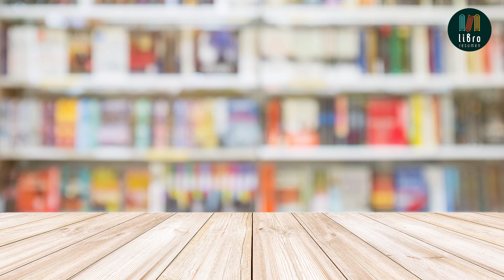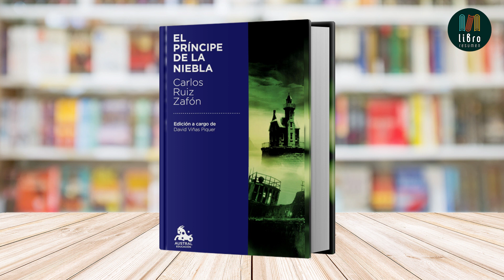El príncipe de la niebla de Carlos Ruiz Zafón | Libro Resumen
"El príncipe de la niebla" es una novela de misterio y aventura escrita por el aclamado autor español Carlos Ruiz Zafón. La historia se desarrolla en la costa de un pequeño pueblo durante la Segunda Guerra Mundial y sigue la vida de Max Carver, un joven de trece años cuya familia se muda a una casa antigua para escapar de la guerra.

A su llegada, Max y su hermana Alicia descubren la existencia de un jardín de estatuas abandonado que parece estar relacionado con un trágico accidente ocurrido años atrás. A medida que los hermanos investigan la historia del jardín y la casa, descubren la leyenda del Príncipe de la Niebla, un ser malévolo que aparece en momentos de niebla espesa y tiene el poder de conceder deseos a cambio de un precio terrible.

A lo largo de la novela, Max y Alicia se enfrentan a una serie de sucesos sobrenaturales y misteriosos que los llevan a descubrir la verdadera naturaleza del Príncipe de la Niebla y su conexión con la historia de su familia. En su intento por desentrañar el misterio y proteger a sus seres queridos, los hermanos se embarcan en una emocionante aventura llena de peligros y giros inesperados.

"El príncipe de la niebla" es una emocionante novela de suspense y terror gótico que combina elementos sobrenaturales y de aventura en una narrativa absorbente. La habilidad de Zafón para crear atmósferas envolventes y personajes memorables brinda a los lectores una experiencia inolvidable y les deja con ganas de más. Esta obra es ideal para jóvenes y adultos que disfrutan del misterio, la intriga y las historias de suspense sobrenatural.